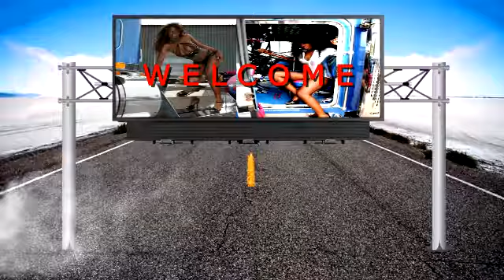ФУТАЖ девушки на банере